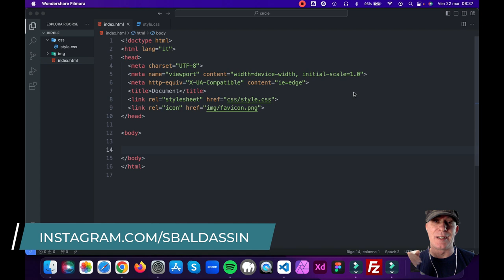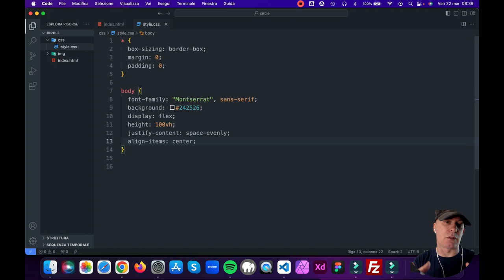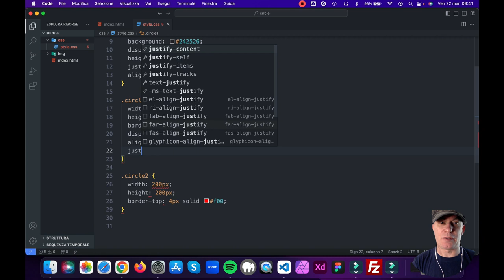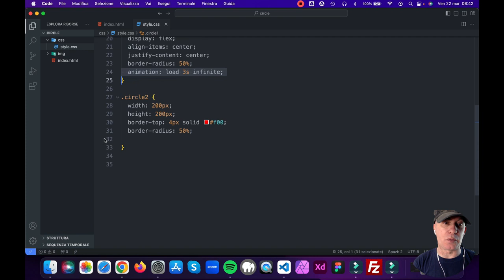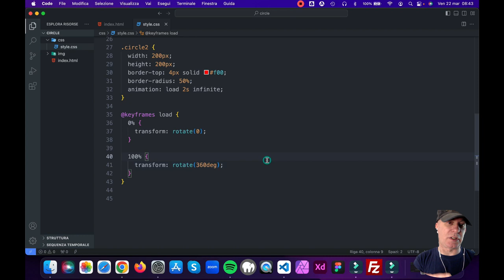Come creare un loader HTML - CSS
Come creare un loader HTML - CSS l'ho già scritto nel titolo vero?

Enjoy my new WordPress theme SENSEI S2

RISORSE FREE
RAVEN (framework CSS)